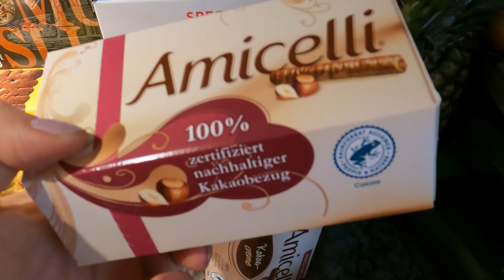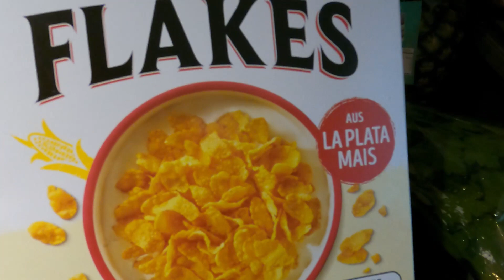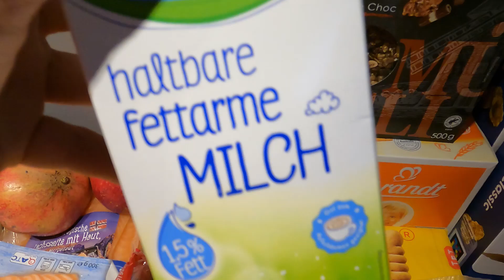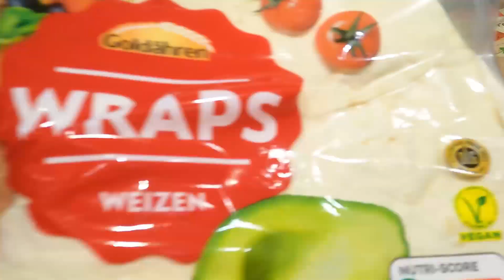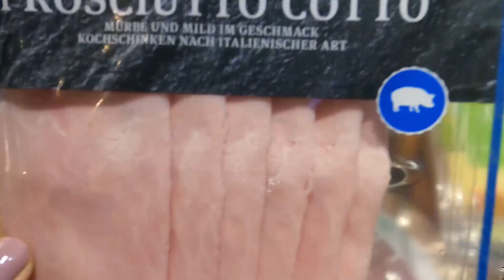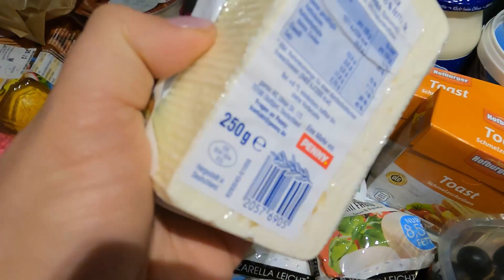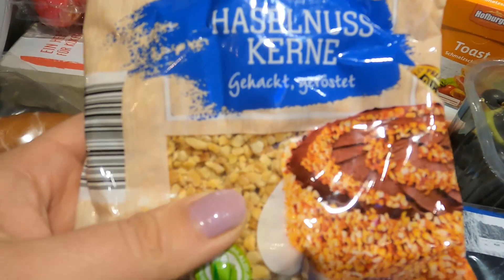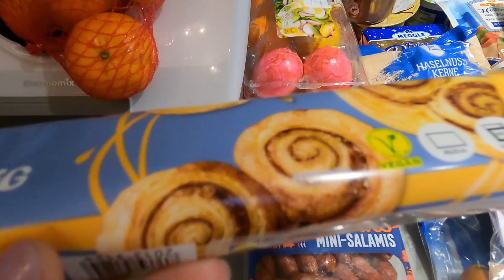XL ПОКУПКА ПРОДУКТОВ В ГЕРМАНИИ В 4 МАГАЗИНАХ